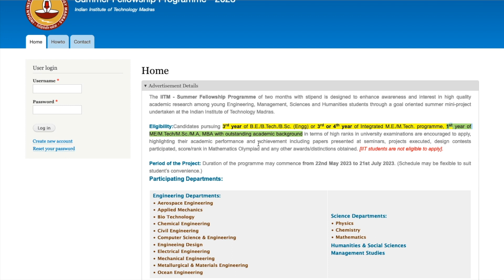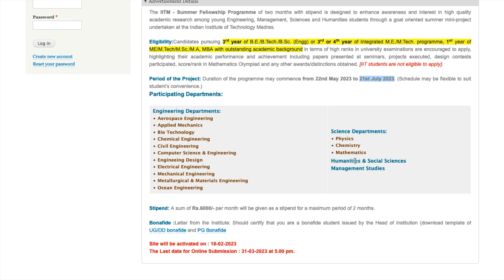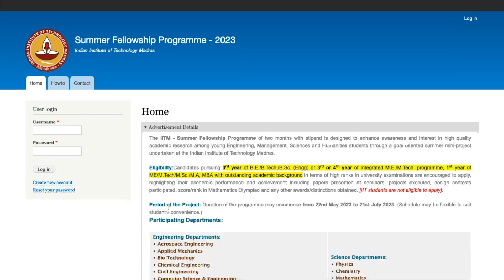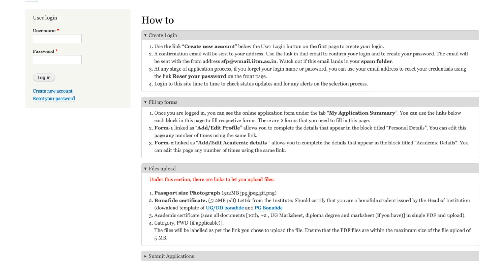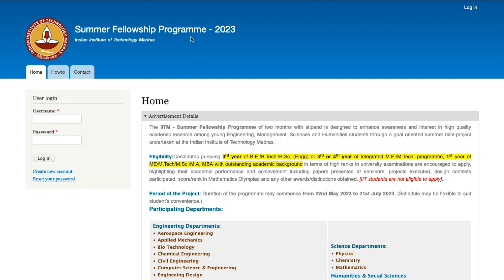IIT Madras: Summer Fellowship Program 2023 | Eligibility | How to Apply | Stipend